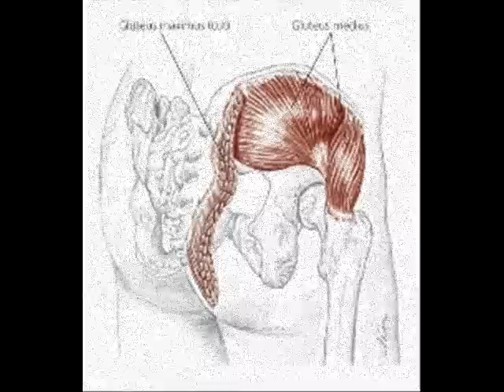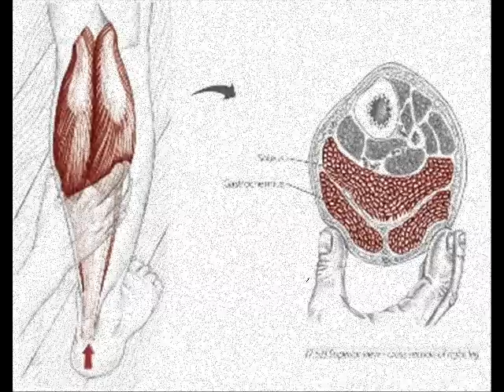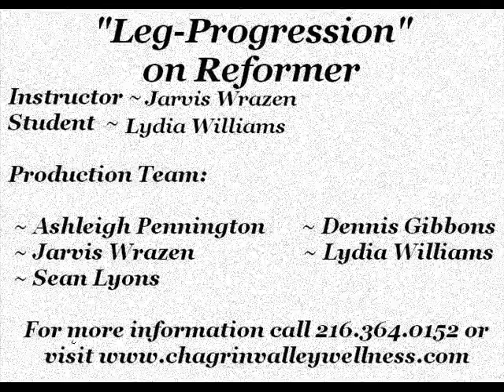Movement of the Month©- "Leg Pregressions on Reformer"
This series will showcase the execution and benefit of a specific Fundamental Movement Pilates (sm) application. August's Movement of the Month© is "Leg-Progressions" performed on a Reformer.